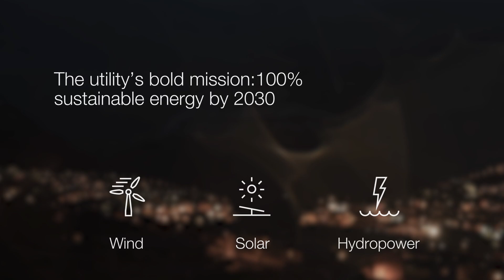SEV and Faroe Islands see impressive sustainable energy gains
Hitachi Energy is proud to work with customers like SEV in driving the evolution of the energy network. An incredible story of energy, sustainability, and global collaboration.